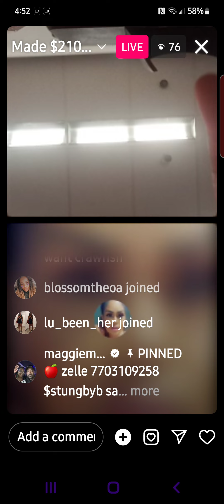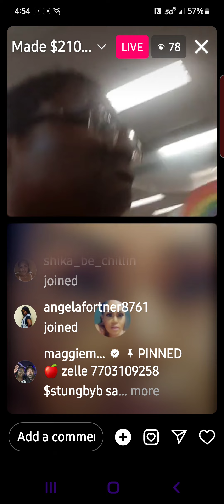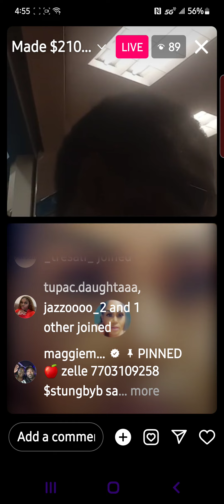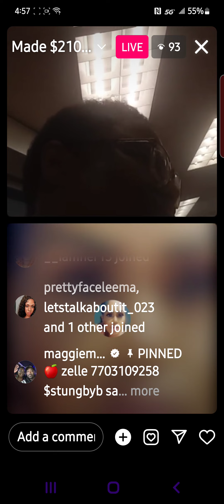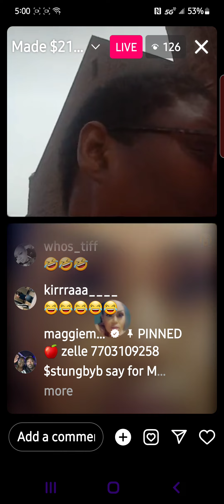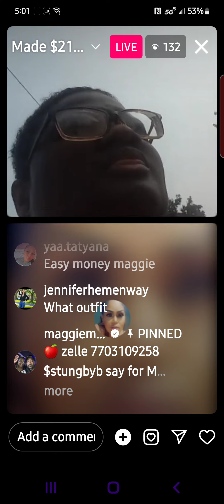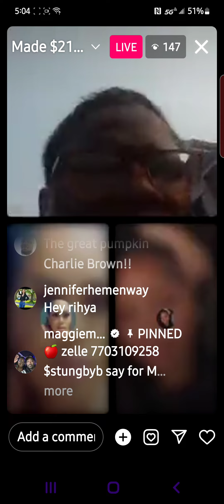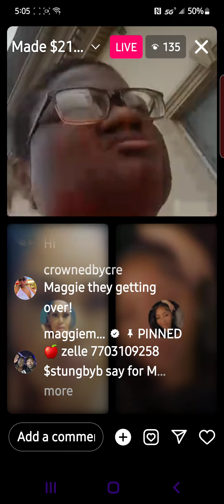July 17, 2023